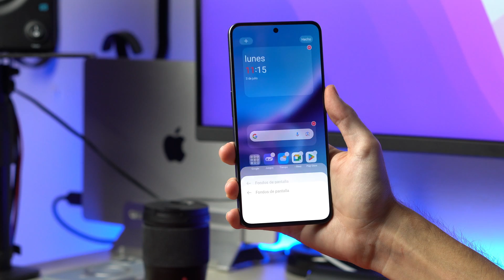OnePlus TRIUNFA, ¿la PEOR gama media?, nuevos OPPO y más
Hablamos del éxito del Oneplus Nord 3, los nuevos OPPO, novedades de Samsung y los Pixel y el debate sobre si estamos ante la peor gama media en años. Bienvenidos al episodio 4 del podcast😎

🎥El EQUIPO que uso para los VÍDEOS

0:00 Lo que vas a escuchar hoy
1:40 Pixel 8, novedades
4:07 Novedades SPOTIFY
6:05 Novedades OPPO
9:30 Fecha unpacked SAMSUNG
10:55 Hablemos del OnePlus Nord 3
17:43 ¿Tenemos la PEOR GAMA MEDIA en años?
22:50 Y la semana próxima...